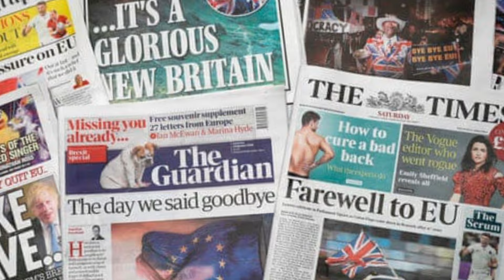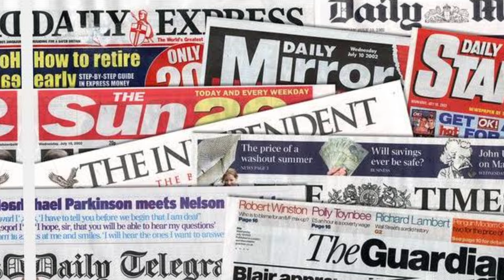LBC'S NATASHA DEVON PROTECTS MEGHAN FROM A CALLER WHO CLAIMS MEGHAN HAS BEEN FOUND BY THE BP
Explore the intricate narrative surrounding Meghan Markle's journey from Hollywood actress to a highly scrutinized member of the British Royal Family. Delve into the public accusations of manipulation and disrespect, and examine the relentless media scrutiny she has endured. Uncover the stark contrasts between her previous lifestyle and the rigid royal customs, alongside her advocacy for social issues which often clashed with royal traditions. We draw parallels with Princess Diana, highlighting the modern challenges Meghan faced, including the overwhelming impact of social media. Join us for an in-depth analysis of how public opinion, media portrayal, and personal resilience have shaped Meghan's royal experience.